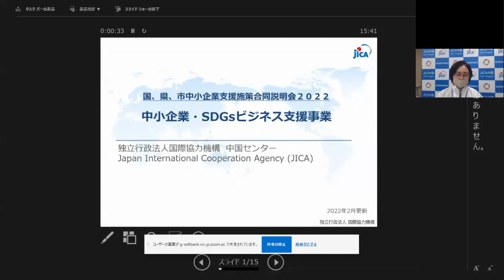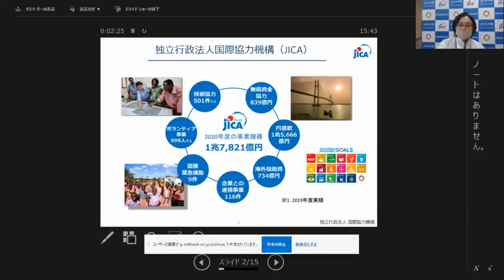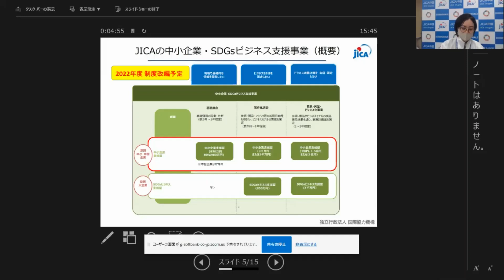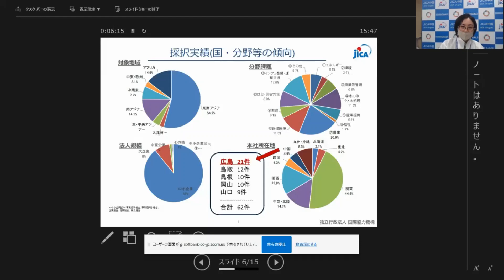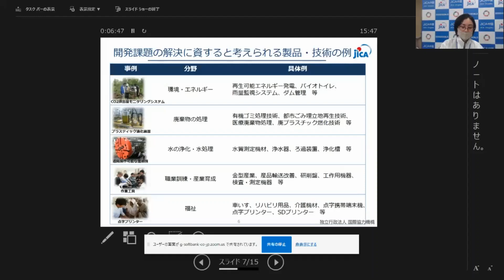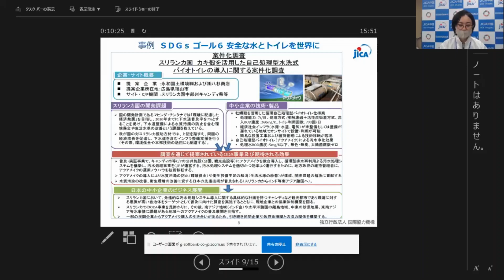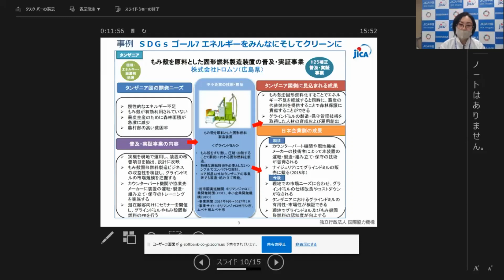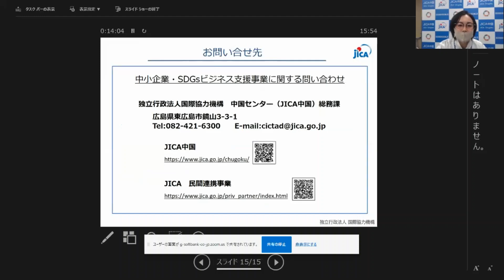国・県・市 中小企業向け支援制度合同説明会２０２２（ジャイカ中国）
ＪＩＣＡ中国の概要及び「中小企業・ＳＤＧｓビジネス支援事業」の説明動画です。